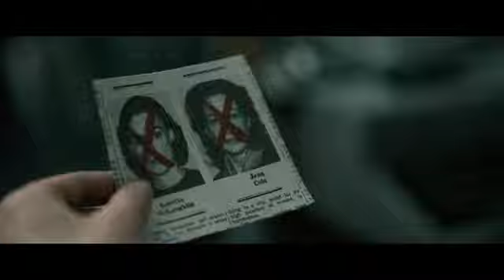Boston Strangler | Exclusive First Look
Take an exclusive look at never-before-seen interviews with Keira Knightley and Carrie Coon, cast members of BostonStrangler. Streaming only on Hulu starting March 17th 📰 🕵️‍♂️

Loretta McLaughlin was the reporter who first connected the murders and broke the story of the Boston Strangler. She and Jean Cole challenged the sexism of the early 1960s to report on the city's most notorious serial killer.